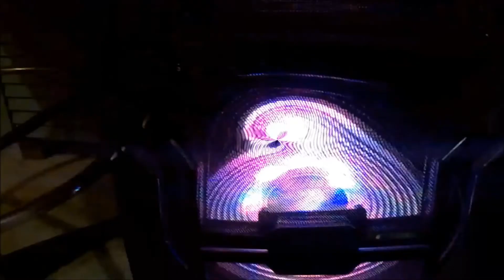THE MUTTZ "ANTZNEST",demon demos from the archive part 5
demon demo part 5